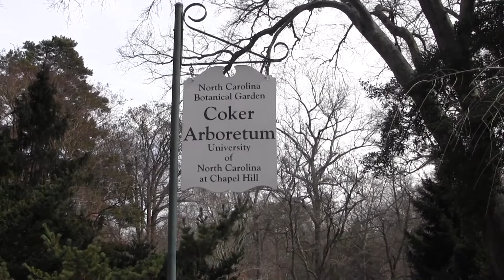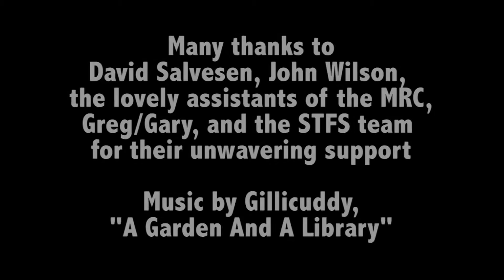UNC's Coker Arboretum: an Interview with Lauren Moore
Practice video for ENEC698